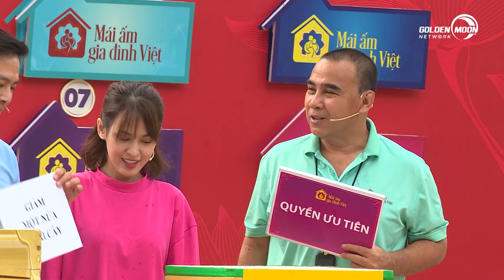Tú Vi bối rối trước áp lực thời gian, "la hét" vì tay lạnh cóng | Mái Ấm Gia Đình Việt Tập 31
- Trường hợp 1: Gia đình em Nguyễn Thị Bích Trâm
Chủ tài khoản Nguyễn Thị Là - 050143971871 - Ngân hàng Sacombank
- Trường hợp 2: Gia đình em Nguyễn Minh Thành Chủ tài khoản Nguyễn Văn Minh (Ba của nhân vật) - 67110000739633 - Ngân hàng BIDV
- Trường hợp 3: Gia đình em Lê Thị Thu Hiền
 Chủ tài khoản Lê Đức Phước (Chú ruột của nhân vật) - 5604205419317 - Ngân hàng Agribank

ĐẾN VỚI TẬP 31 MÁI ẤM GIA ĐÌNH VIỆT vs 2 khách mời Văn Anh và Diễn Viên Tú Vi .